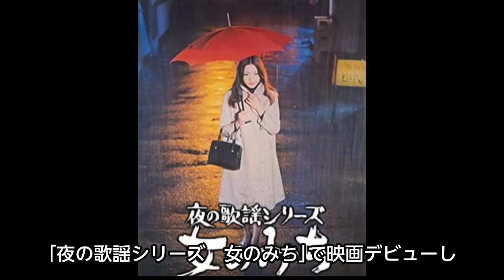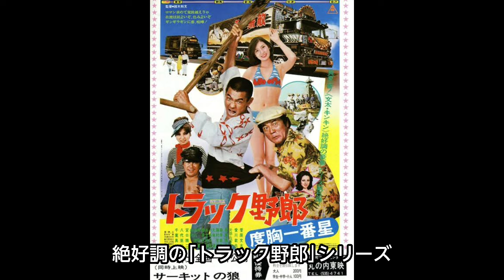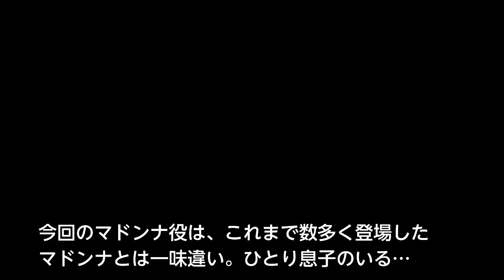トラック野郎 菅原文太 愛川欽也 中島ゆたか あべ静江 島田陽子 由美かおる 片平なぎさ 夏目雅子 原田美枝子 大谷直子 小野みゆき 森下愛子 石川さゆり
昭和の時代に花開いたトラッカー映画の決定版といえば、この｢トラック野郎｣シリーズをおいて他にはない、ドル箱シリーズである。そんななかでも、今回はシリーズ10作品の歴代マドンナを随時紹介してみたい。ファンの方なら、このシリーズのマドンナ役の女優陣も頗る思い入れのあることと思う。